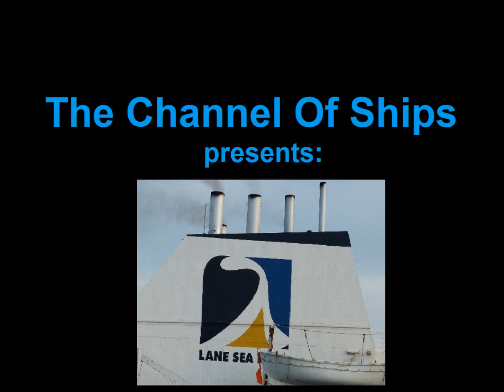Vitsentzos Kornaros Departure From Piraeus Port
This Video recorded when the vessel Vitsentzos Kornaros was departing from the port of Piraeus!
Ship Type: Ro-ro/passenger ship
Year Built: 1976
Length x Breadth: 128 m X 20 m
Gross Tonnage: 9735, DeadWeight: 1616 t
Speed recorded (Max / Average): 17.2 / 15.6 knots
Flag: Greece [GR]
Call Sign: SXNX
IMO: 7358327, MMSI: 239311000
From the TheChannelOfShips's people ENJOY THE VIDEO!!